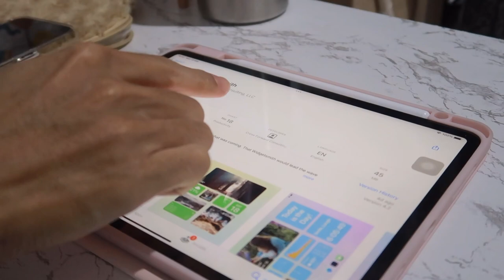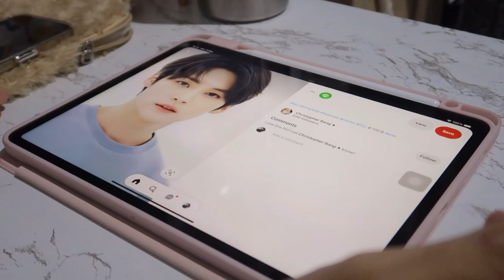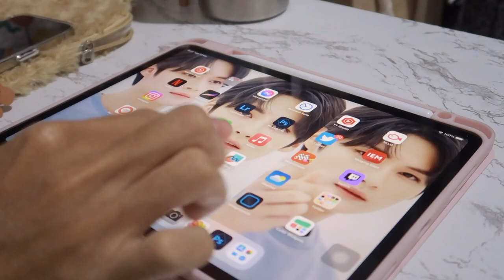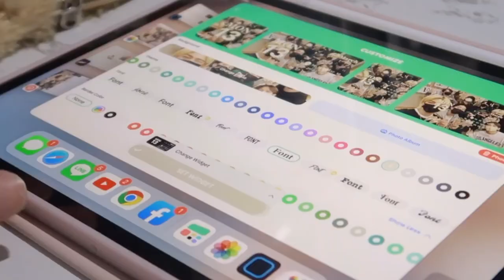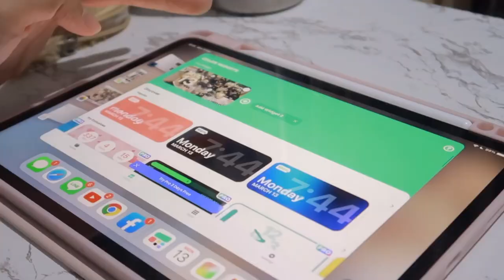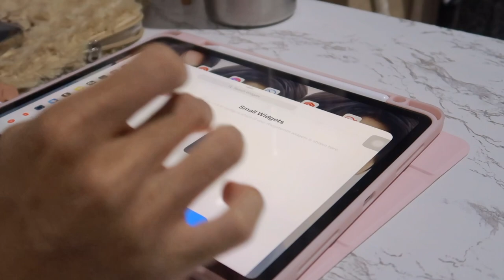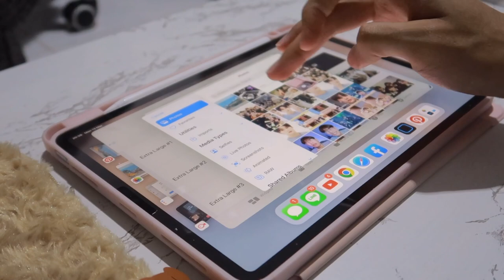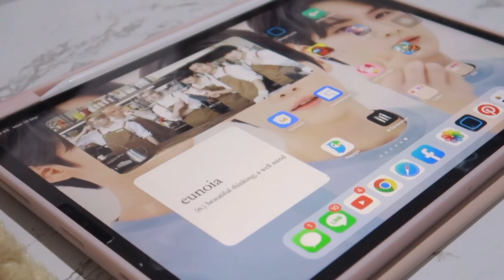IPad Pro 2022 EP.4 🖥️ home screen set up ก็เลามันติ่งเกาหลีอยู่แล้วปะ | nusyeon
มาแล้ววววกับซีรี่ส์ไอแพด อีพีนี้เรามาแต่งหน้า Home Screen กันจ้าา